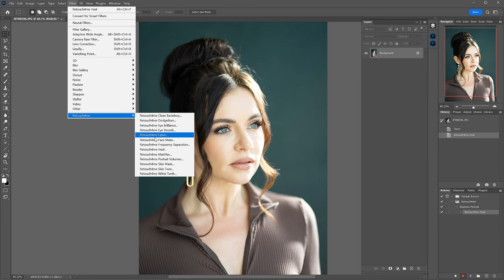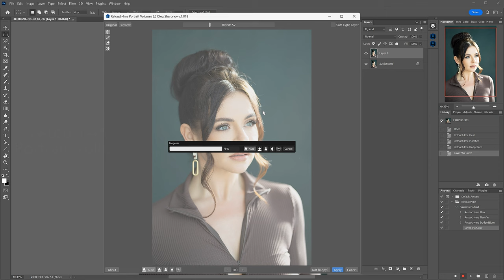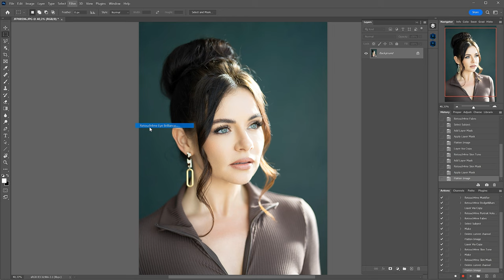How to create an Action for Photoshop with Retouch4me for business portrait retouching?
How to record Photoshop Action for batch processing photos with Retouch4me plugins? Watch the video to see the whole process. Even if you are not business portrait photographer 😉

1. Create a new Action. Run the plugins in the recommended order. Apply the plugins to the current layer.
2. Run Retouch4me Heal in auto mode.
3. Run Retouch4me Mattifier, with a blend value of about 30.
4. Run Retouch4me Dodge&Burn, blend value 30-100.
5. Create a new layer CMD (CTRL) + J.
6. Run Retouch4me Portrait Volumes, blend 30-60.
7. Run Retouch4me Fabric, blend about 50.
8. Make the human figure selection: Select - Subject.
9. Create layer mask to limit the area of application of the previous 2 plugins: Add layer mask.
10. Merge all layers: Layer - Flatten Image.
11. Create a new layer: CMD + J.
12. Run Retouch4me Skin Tone, blend about 30.
13. Create a mask to restrict the previous plugin to skin only: Add layer mask.
14. Run Retouch4me Skin Mask, adjust the sensitivity not to capture the lips.
15. Merge all layers: Layer - Flatten Image.
16. Run Retouch4me Eye Brilliance, blend 30-90.
17. Stop Action recording.

Your universal Photoshop Action for portrait processing is ready! Try running it to process other photos.

Please share in the comments how you automate processing your photos.

The next video will show how to run batch processing of all photos in a folder: